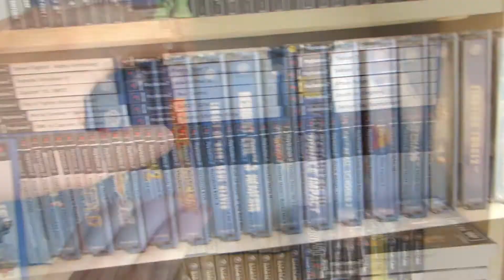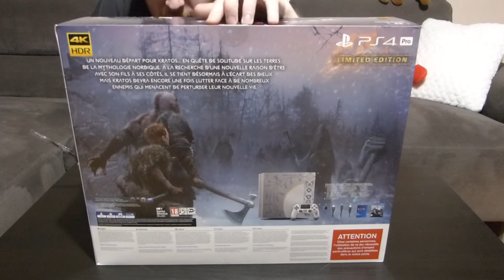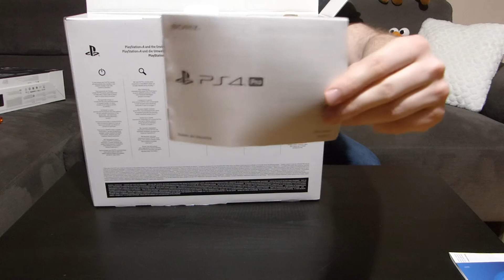UNBOXING PS4 PRO EDITION GOD OF WAR !!! - L'unboxing le plus pourri jamais vu !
On se retrouve très vite pour de nouvelles aventures !